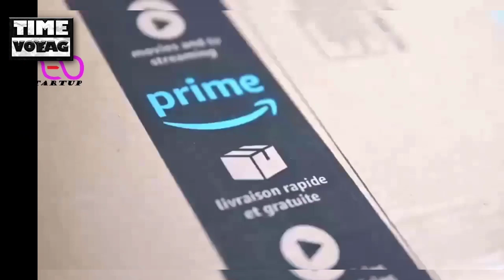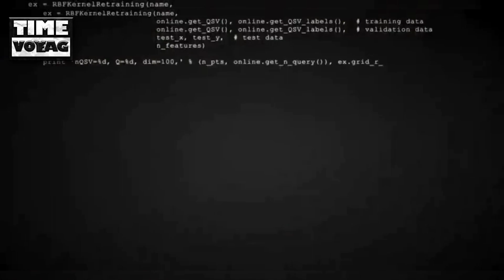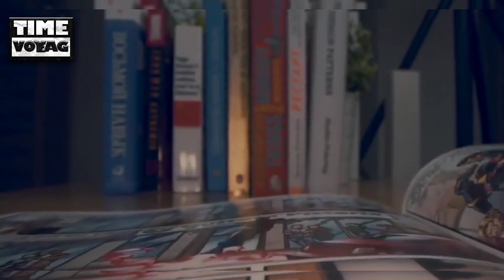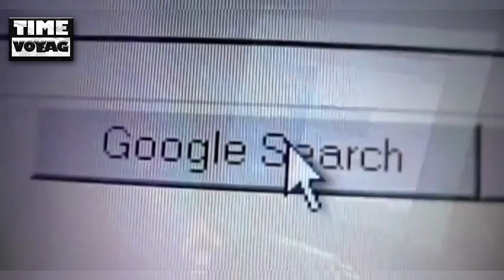The rich life of Jeff Bezos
The life of trillionaire Jeff Bezos and facts about it
In this video, we talk about how Jeff Bezos earned his income, how much he has earned so far, how he became a big and successful person, and some facts about him.

We reviewed the discussions and challenges he had in the media and presented them to you. ✅
"We investigate and present the history of famous individuals, company histories, logos, controversies, celebrity pasts, and challenges to you in this channel."✅
If you miss out, you'd fall behind in the world. ✅